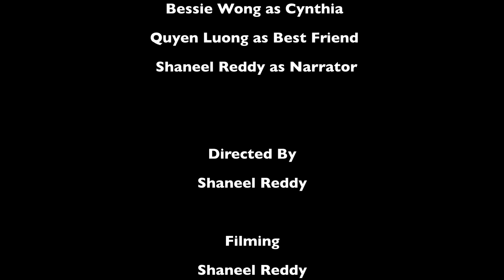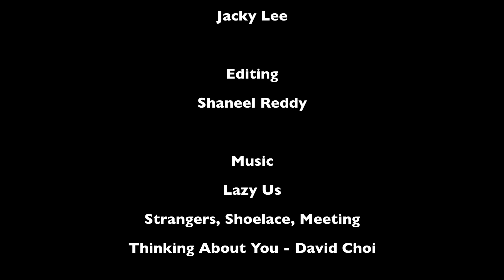The Friendzone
David meets the girl of his life and hopes to go far in the future, but not everything is as it seems...

DIRECTED BY:
Shaneel Reddy

STARRING:
Michael Vu as David
Bessie Wong as Cynthia
Quyen Luong as Best Friend
Shaneel Reddy as Narrator

FILMED BY:
Shaneel Reddy
Trisha Reyes
Jacky Lee

EDITED BY:
Shaneel Reddy